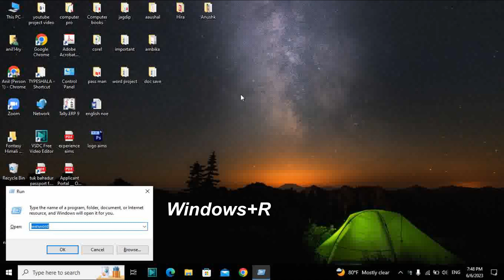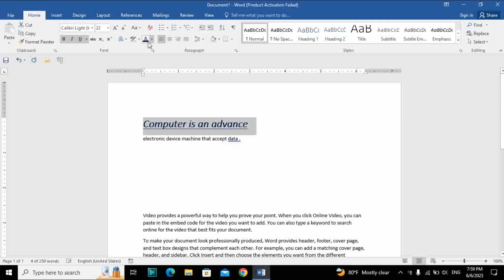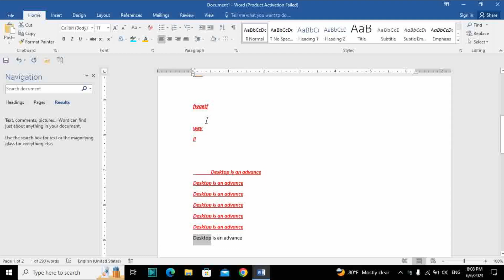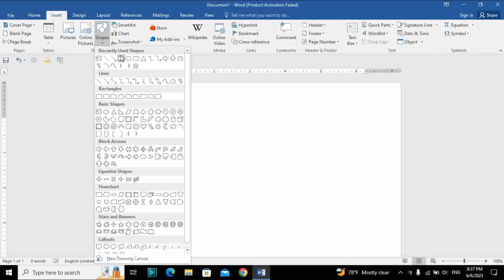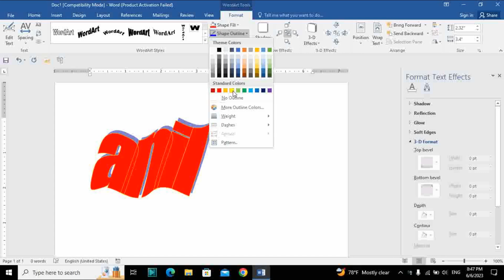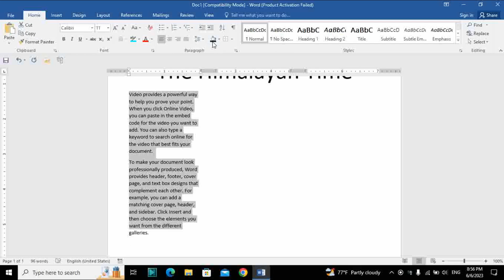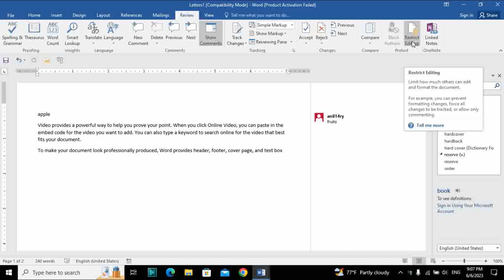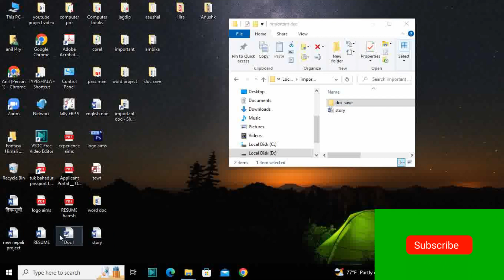MS WORD FULL COMPLETE IN ONE VIDEO IN NEPALI | Microsoft Word Complete Tutorial - 2023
This is Complete Word Tutorial For Beginners in Nepali. After completing this Microsoft Word Course you will be able to getting job because this is Complete Microsoft word Course in Nepali. So all word users must watch this complete word tutorial.
RELATED SEARCH:-
Follow Us On:-
धन्यवाद!